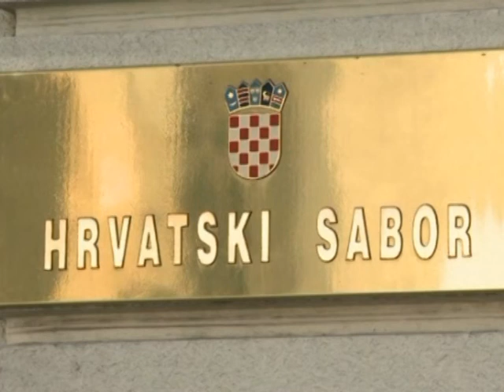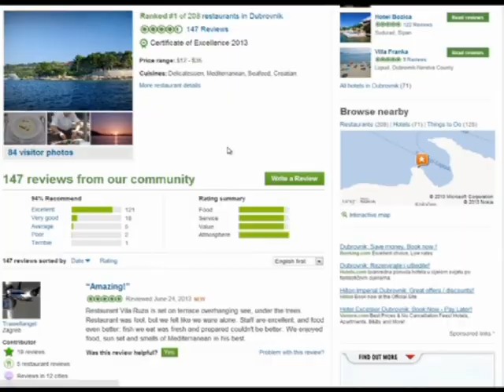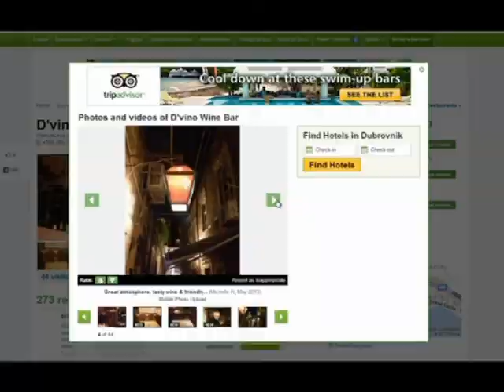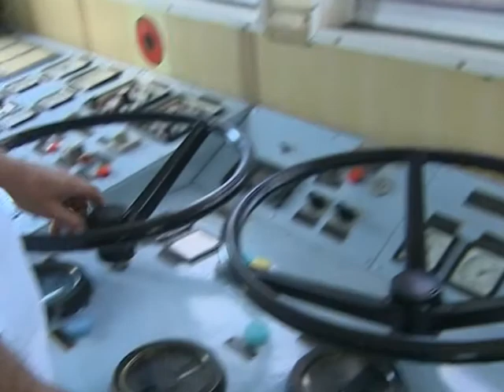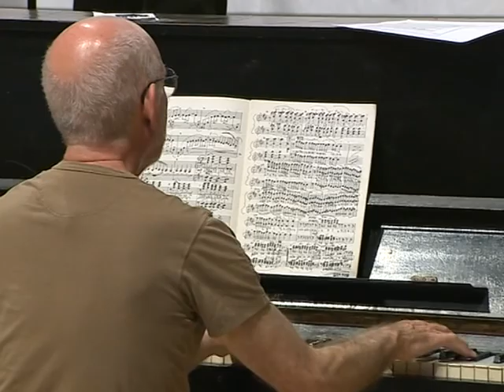VIJESTI 25 06 13